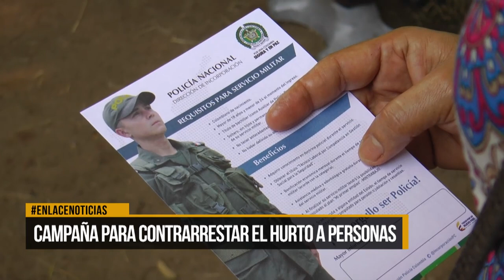Campaña para contrarrestar el hurto a personas